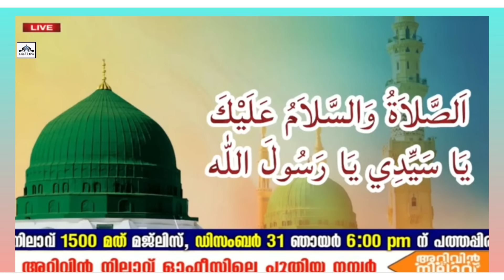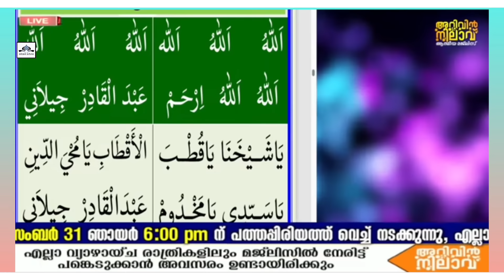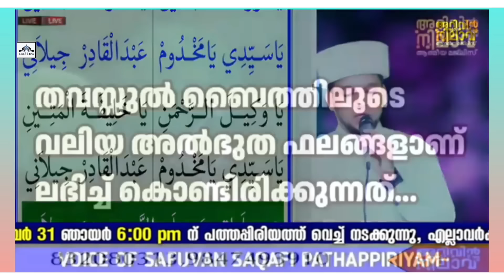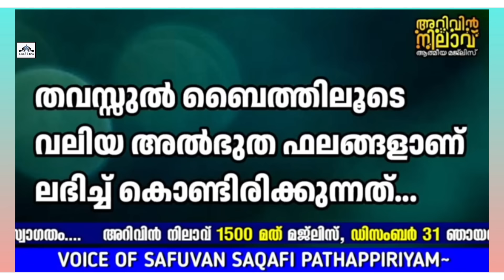ഇന്ന് ജമാദുൽ ആഖിറിലെ അവസാന വെള്ളിയാഴ്ച്ച. അൽ ഖഹ്ഫ് സൂറത്തും. തവസ്സുൽ ബൈത്തും. Safuvan Saqafi